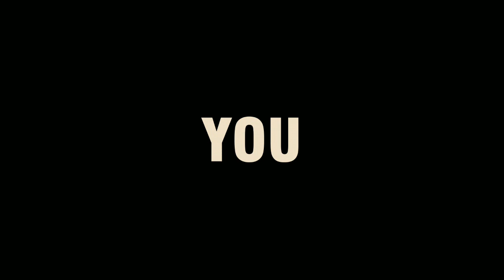The Grand San Andreas - Vice City Simulator Android Gameplay HD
Destroyable car and bike models with updated in-game physics for more realistic gameplay;
Full functional combat tank model with rotating gun tower and devastating firepower;
Updated helicopter model with simplified controls and improved machineguns onboard;
Now you can find even a ship in-game!
Reworked aim system, giving the player ability to shoot precise in-battle with all weapon types;
Added new animations, new special effects(blood spill, collision sparks, etc.), new sound effects(collision, shooting, explosions, tank, helicopter and bike sounds);
Reworked and supplemented quest system for more enthralling gameplay;